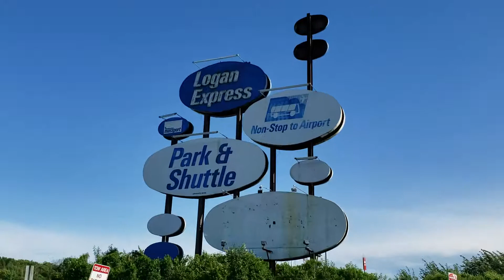Old Abandoned Drive In Movie Theater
Braintree, Massachusetts - Interstate 93
Park & Ride
(Logan Express Park and Shuttle)